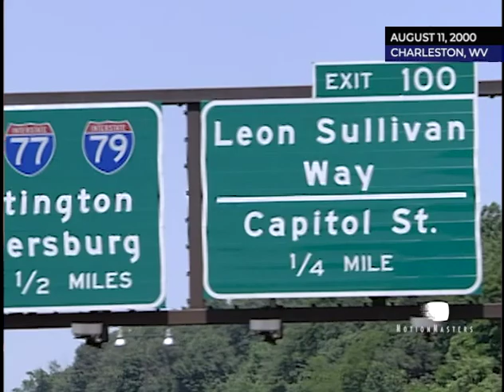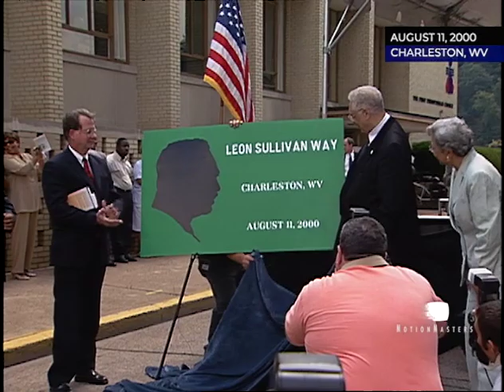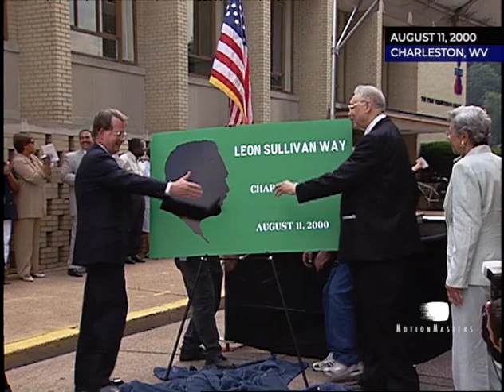Leon Sullivan Way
Rev. Leon H. Sullivan
Highlights from the Aug. 11, 2000 street naming dedication in Charleston, West Virginia.